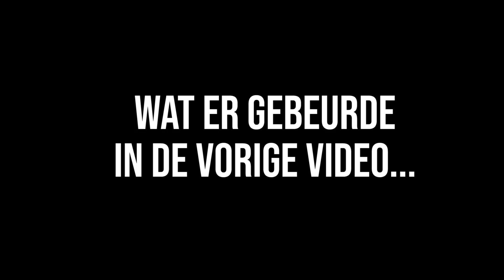EEN LEGER SAMENSTELLEN! - Rust #36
Ik heb het gevoel dat Don en Wally me gaan terugpakken voor wat ik ze heb aangedaan in de vorige aflevering..
Ik heb een leger nodig om mezelf te kunnen beschermen!
Gelukkig kom ik wat oude bekende tegen.